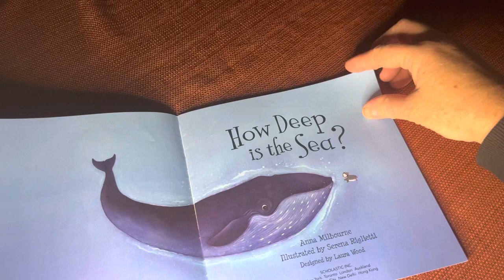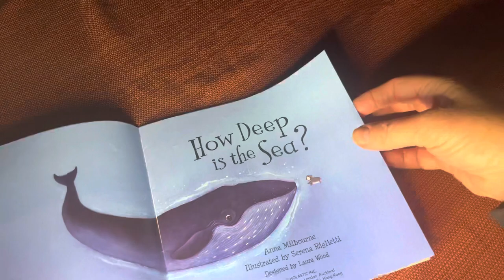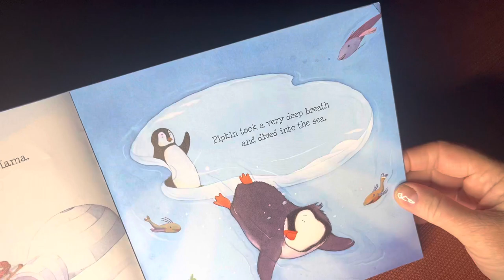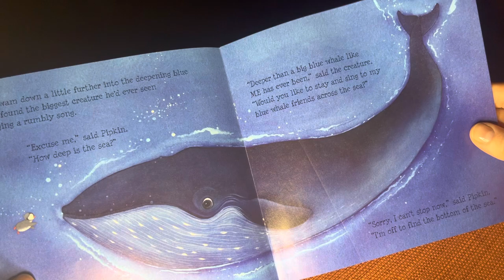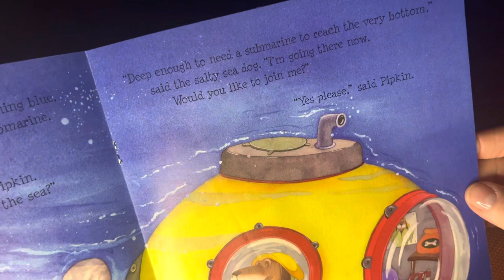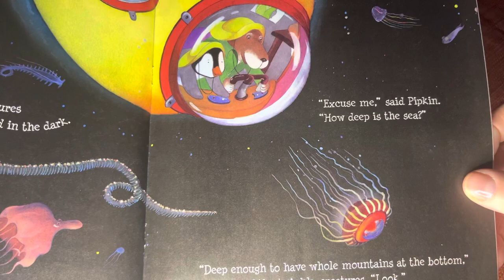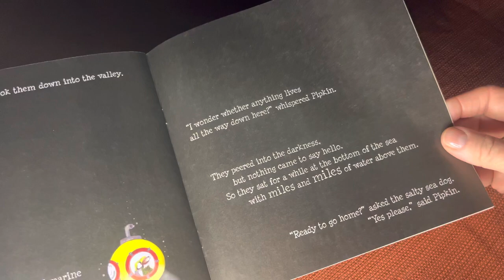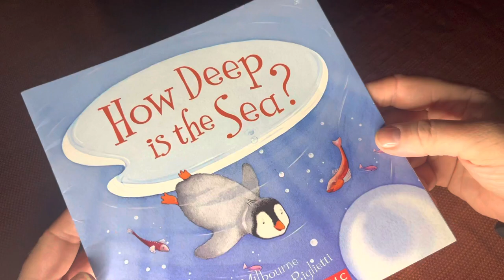How deep is the sea? Read aloud.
This is a story of a penguin who wants to know how deep the sea is. He goes on an adventure to the bottom of the ocean floor.